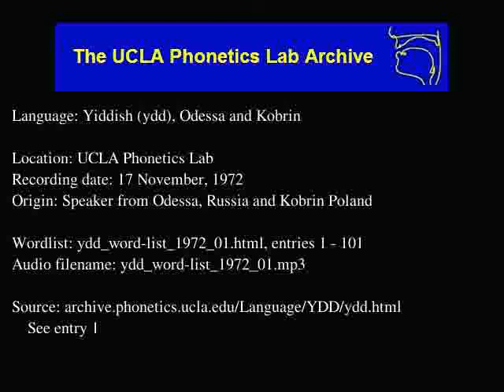Yiddish, Eastern audio: ydd_word-list_1972_01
Yiddish, Eastern (ydd) audio: ydd_word-list_1972_01
Language family: Indo-European; Middle Indo-European; Late Indo-European; Germanic; Northwest Germanic; West Germanic; High German; Central German; Franconian; Rhine Franconian; Rhine Franconian Middle High German; Yiddish;
Date: 11/17/1972

Description: Language Yiddish.  ydd_word-list_1972_01.html, enties: 1 - 101

Contributor: N/A
UCLA Phonetics Archive